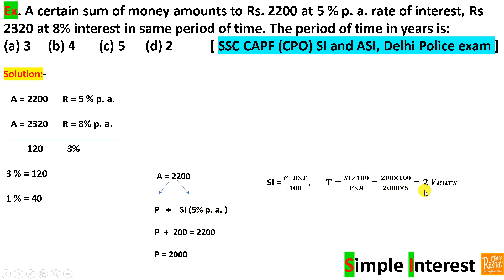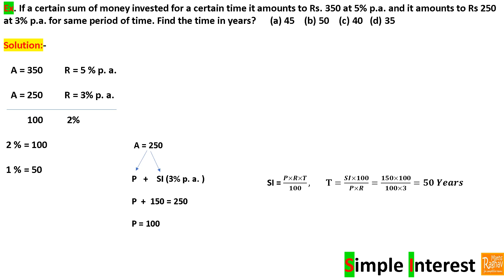Certain sum of money amounts to 2200 at 5 % interest, 2320 at 8% interest in same period. Find time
Ex. A certain sum of money amounts to Rs. 2200 at 5 % p. a. rate of interest, Rs 2320 at 8% interest in same period of time. The period of time in years is:   (a) 3     (b) 4       (c) 5      (d) 2           [ SSC CAPF (CPO) SI and ASI, Delhi Police exam ]

Ex. If a certain sum of money invested for a certain time it amounts to Rs. 350 at 5% p.a. and it amounts to Rs 250 at 3% p.a. for same period of time. Find the time in years?      (a) 45    (b) 50    (c) 40   (d) 35

Welcome to Raghav Maths, In this session of Simple Interest we will learn previous year asked question of Simple interest in SSC CAPF, Delhi Police SI exam.

In this question time period is same but rate of interest is different, so first of all we will subtract amounts and given rates. This will provide the rate and corresponding simple interest. through this we can calculate Principle amount and by using formula of simple interest = (principle * rate of interest * Time period)/100 we will calculate time period.

I hope you will appreciate this simple interest session very much as it will be most probable question for TCS NQT test, Bank PO exam, MBA entrance exams, CAT and other competitive exams also.

Best wishes !
Raghav Maths